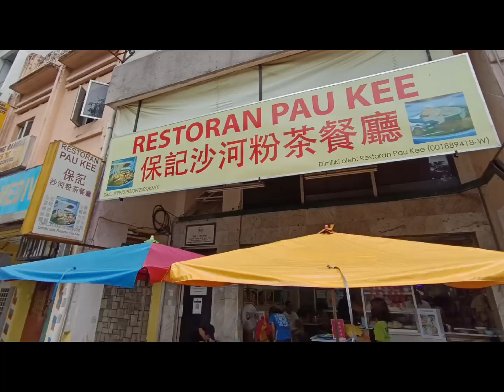KL Car Free Morning Leisure Ride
A cool morning to start of the day during Sunday KL Car Free Morning. Starting point is near Dataran Merdeka, there is one running event that precede the start of KL Car Morning, as such we waited for a while before we start cycling to rediscover Kuala Lumpur.